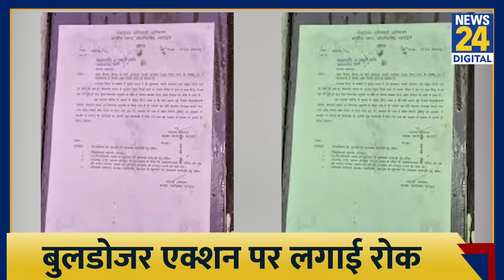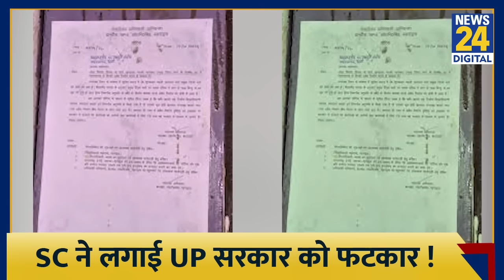Supreme Court ने Bulldozer Action पर फिर लगाई सरकार की क्लास | Bahraich केस में फिर भारी बवाल !